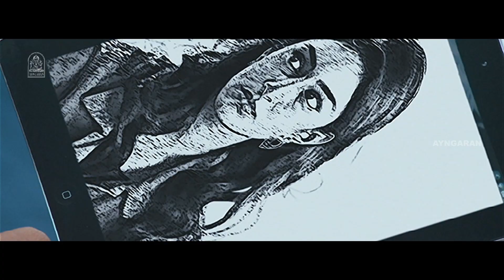என்ன முடியெல்லாம் சுருள சுருளையா இருக்கு !|Virattu HD Movie|Sujiv | Erica Fernandes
ayngaran Watch Super HD Movie ‘Virattu ‘ ft, Sujiv,Erica Fernandes in the Lead Roles with Manobala,Suman Shetty,Amit Tiwari in the Supporting Roles. The Movie ‘ Virattu’ Was Directed by Kumar T , and Produced by White Candy Entertainment. The Sound Track and Music Was Composed by Dharan Kumar.

Synopsis
Small-time crooks Sujiv and Sri befriend Ammu, who carries a huge sum of money on a train journey. When a gang of criminals too target Ammu for the money, the duo has to foil their plans.

Movie Credits:

Directed by : Kumar T

Produced by : Kumar T

Starring
Sujiv
Erica Fernandes
Amit Tiwari
Suman Shetty

Cinematography by : K.Prasad

Edited by : S.Karthik

Production Company : White Candy Entertainment